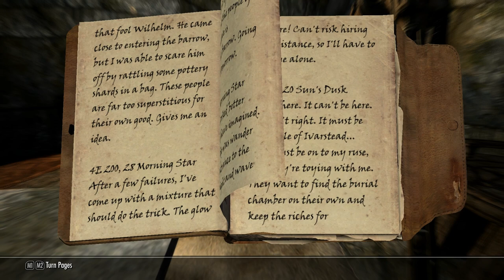Skyrim TV - E55 "Shroud Hearth Barrow" (Role-Play, 1080 HD)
Play-through of Elder Scrolls V: Skyrim with lightly role-played commentary. Follow Helgraf Frosthammer, the last of the fabled "dragonborn", on an epic journey through the lands of Skyrim.

ESRB Warning: This title is rated "M" for Mature Audiences